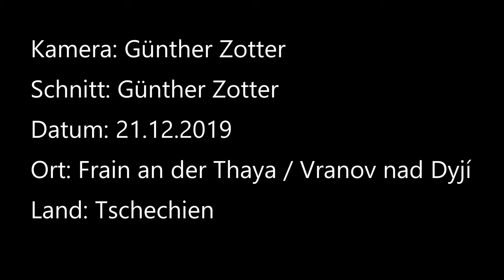Frain - Weihnachtskonzert 2019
Das Weihnachtskonzert in der Pfarrkirche von Frain an der Thaya in Südmähren, dem Geburtsort meiner Mutter am 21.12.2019.

Vánoční koncert v farní kostele Vranov nad Dyjí v jižní Moravě, rodiště mé matky na 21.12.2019.

Julkonserten i Parish Church of Vranov nad Dyjí i Södra Mähren, födelseplatsen för min mor på 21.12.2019.